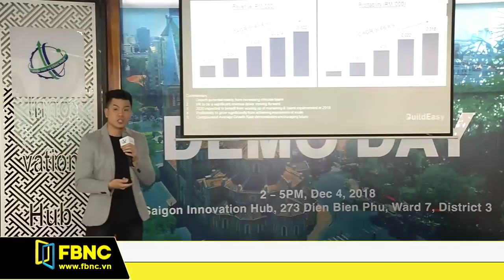Thêm 5 Startup Châu Á tìm kiếm cơ hội đầu tư tại thị trường Việt Nam | FBNC